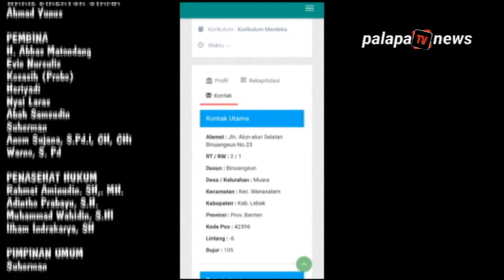SDN 3 MUARA Terdapat Banyak Bakat dari Siswa Siswinya Yang Memiliki Potensi Lebih Dikembangkan